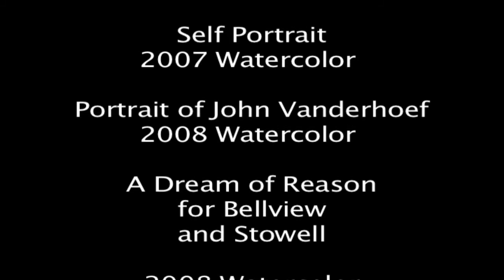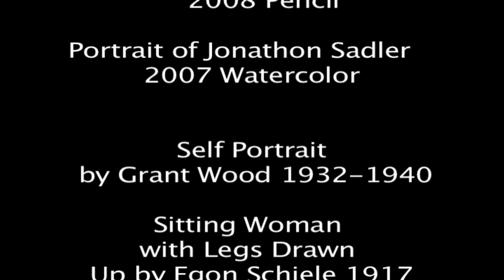matt lee pt2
Matthew Warren Lee interview for Middleton High School Gallery 2000 art show